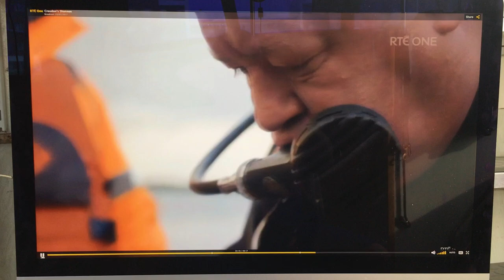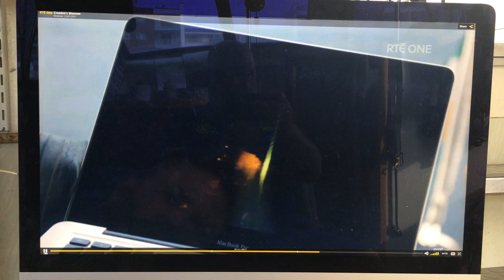Wreck Hunting with John Creedon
Searching and finding a wreck on Lough Ree with RTE and John Creedon